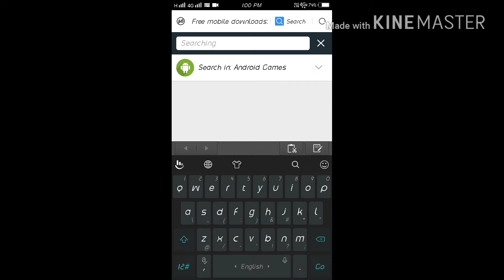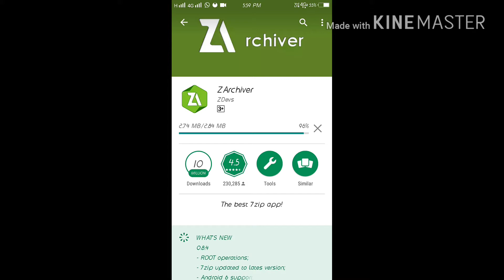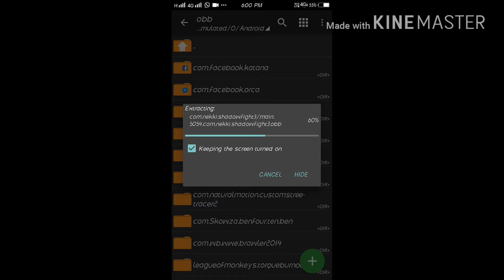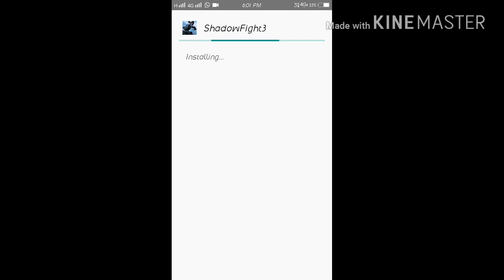SHADOW FIGHT 3 APK +DATA how to download and install. In Android and iOS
Hey friends what's up I'm Jay and today I am going to show you how to download and install the ultimate game called

Click on this 👍icon and like my video